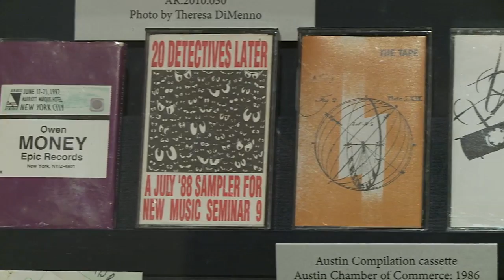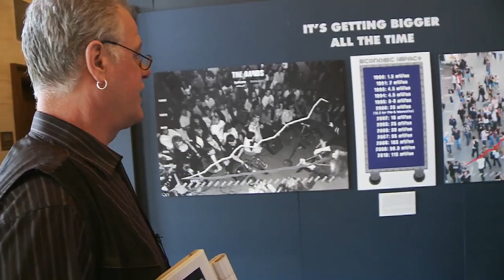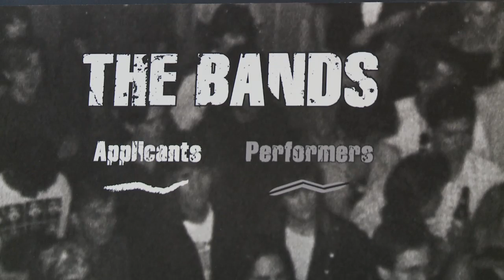SXSW 2011: 25 years of South by Southwest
Tim Hamblin gives us a tour of the SXSW 25th anniversary exhibition and a glimpse into the organisation behind the music.